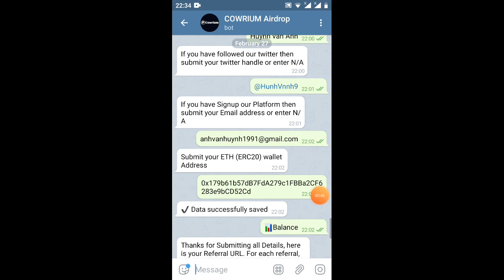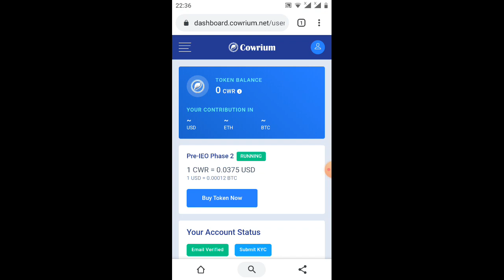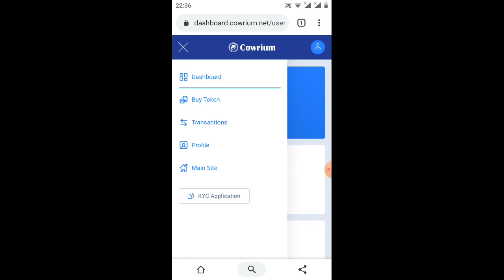nhận 80 CWR/6$ rep 3$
Link chax box